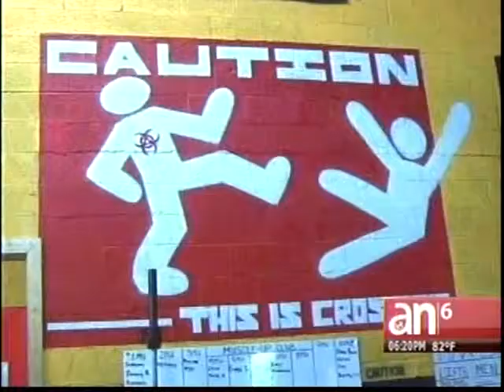En cubierta - Crossfit